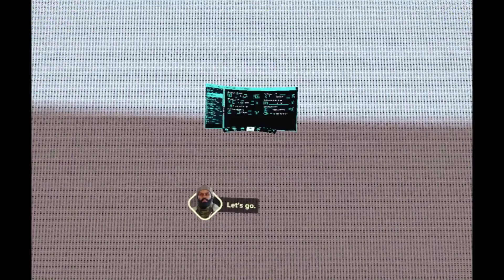After The Fall A VR Game That I Wish Was More Fun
We Played After The Fall On a PlayStation 5 and there were some issues...

After the Fall VR has been out for over a month and there are still major bugs and glitches that ruin what should have been a great VR experience.

I fear that they've take to long to fix the walk through door glitch. With most people getting the best gear sooner than Vertigo Games thought. They really need to get out some new content and fixes to keep people playing.

After the Fall is set in a frozen post apocalyptic 1980s Los Angeles. After being frozen you are lucky enough to be revived by some creepy old man much like the ones at your family reunion. Only later to become a runner for the warm bodies hell bent on murdering poor zombie families for their gooey insides.

As lame as the story is, it’s just cheesy enough to join some friends or randoms to take down the cold bodies revolution.

If you’ve played Arizona Sunshine or Firewall Zero Hour you should be pretty familiar with how After the Fall plays. It’s a simple VR zombie shooter that makes taking down the hordes of the frozen undead quite gratifying.

00:00 Intro
00:17 Story
01:24 Gameplay
09:05 Music
09:32 Graphics
09:56 Verdict